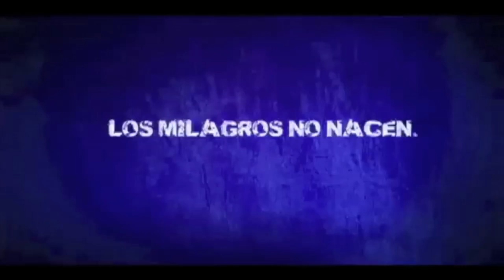Rueda Prensa Blusens Monbus - Gran Canaria 2014